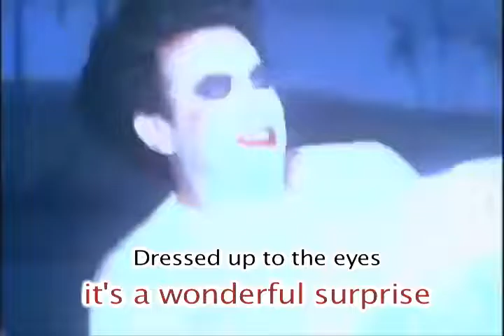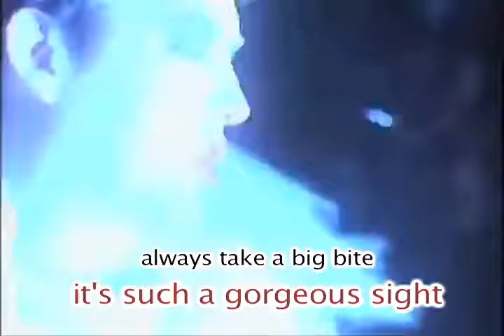The Cure: Friday I'm in Love - PRACTICE ENGLISH WITH LYRICS